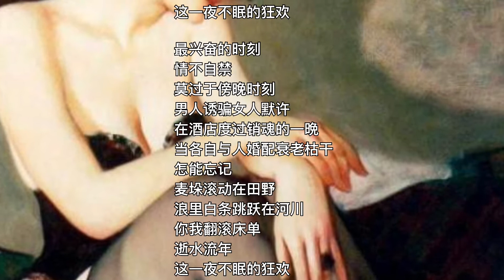中国我说376 这一夜不眠的狂欢